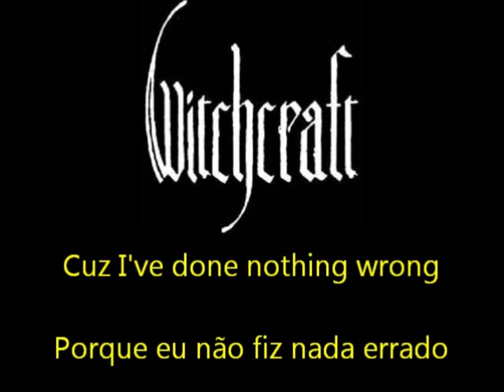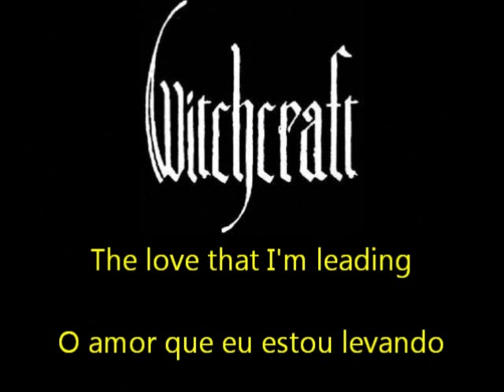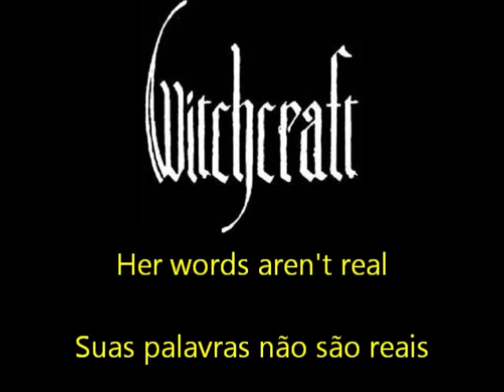Witchcraft No Angel or Demon With Lyrics Inglês & Português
Witchcraft (SWE)
Song from (Rise Above Records 2004)

Line up
Ola Henriksson : Baixo
Magnus Pelander : Vocais,
John Hoyles : Guitarra
Fredrik Jansson : Bateria

Studio albums
Witchcraft CD/LP (Rise Above Records 2004)
Firewood CD/LP (Rise Above Records 2005)
The Alchemist CD/LP (Rise Above Records 2007)

 Singles/EPs
"No Angel or Demon" 7" (Primitive Art Records 2002)
"Chylde of Fire" 7" split w/Circulus (Rise Above Records 2005)
"If Crimson Was Your Colour" 7" (Rise Above Records 2006)
Split 12" EP with The Sword (Kemado Records 2007)

Lyrics:
No angel or demon
Will help me on my knees
No God and no Satan
Will help me if I please
But I won't ask forgiveness
Cuz I've done nothing wrong
They say I'm a sinner
Please help me be strong

I walk inside
A little printer's mind
I'll make her feel
Her words aren't real

The love that I'm leading
Was leading me down
But now I am leaving
Leaving me behind
I'm leaving you out now
I'm leaving you down
Now I am losing
Yeah, I'm losing ground
Oh no

I walk inside
Yeah